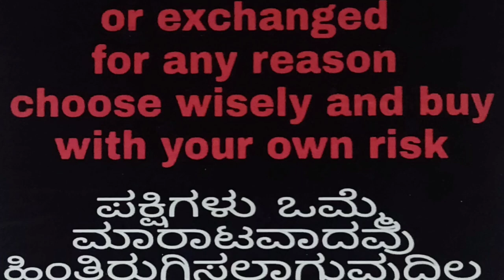ಶೋಕ್ದಾರ್ ಶೋಕಿ ನಾ ಬೆಳೆಸುವ ಹಕ್ಕಿಗಳು , ಈ ಒಂದು ಜೊತೆ ಇದ್ದರೆ ಸಾಕು ನನ್ನ ಮನೆಗೆ ಟಾಪ್ ಜೊತೆ ಆಗುತ್ತೆ